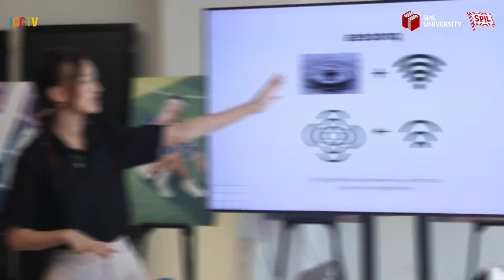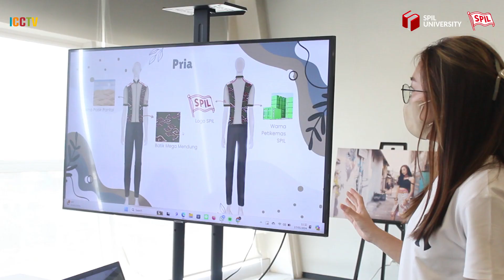Uniform Design Competition - SPIL X UK Petra Surabaya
Komitmen SPIL dalam memberikan pendidikan berkualitas tidak hanya terbatas dalam ruang kelas. Melalui Uniform Design Competition, SPIL memberikan kesempatan bagi mahasiswa Desain Fashion & Textile Universitas Kristen Petra (UKP) Surabaya untuk menyalurkan kreativitas mereka sekaligus mengaplikasikan ilmu yang telah dipelajari.

Dari puluhan desain yang dilombakan, terpilih 3 pemenang dengan desain yang inovatif dan menarik. Juara pertama dimenangkan oleh Jasmine, dimana desainnya mengandung motif batik yang estetik dan selaras dengan nilai-nilai SPIL.

Tentunya, kolaborasi ini tidak hanya mendukung pendidikan bangsa, tapi juga membangun kemitraan yang kokoh. Hal ini sejalan dengan nilai SDG, yaitu poin 4: Pendidikan Berkualitas dan poin 17: Kemitraan untuk Mencapai Tujuan.

Tunggu kolaborasi dan kompetisi seru dari SPIl berikutnya!